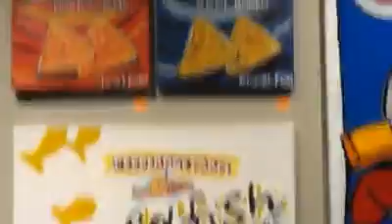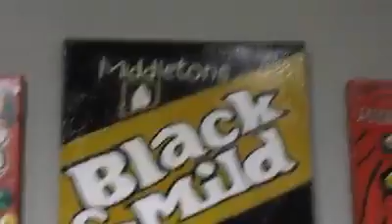Why Louisville 2 art show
Chimel Ford is a highly functioning autistic 26 year old Louisville native. He attend Studioworks, a gallery and workspace dedicated to adult artist with developmental disabilities. Learn more via Zoomgroup.org/Studioworks Ford's alluring artwork has generated quite the buzz and a huge following. He's best known for his meticulous "Pop Art" depiction of iconic snacks, drinks, logo's, restaurants, comic's and famous people. See his work at ChimelFord.BlogSpot.com.During Topps & Abrams ComicArts 60th anniversary celebration promoting the release of the Bazooka Joe and His Gang book, two of Chimel's acrylic paintings were featured in the publishing company's blog post. tremendous artistic ability has gained rave reviews from the Courier Journal Newspaper & THE LEO Weekly Magazine. He's also earned a showcase of his art on both Wave Country with Dawn Gee (WAVE3 news) & GREAT DAY LIVE (WHAS11 news). This rising star is the one to watch